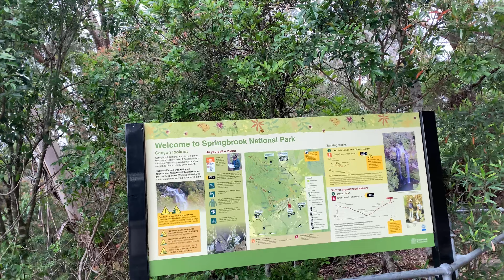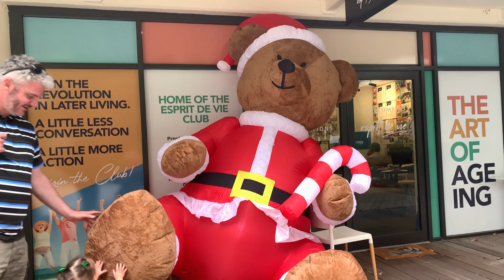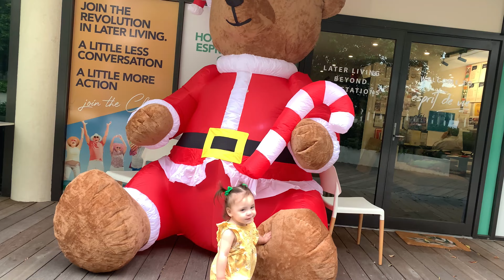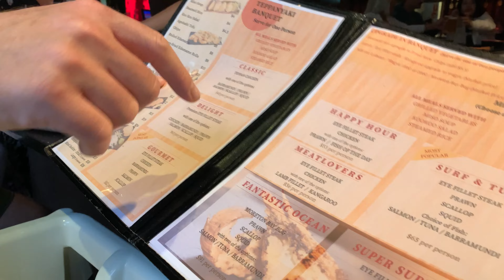May pasabog si mister sa araw niya! Food is life ang fambam!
Birthday celebration ni mister!